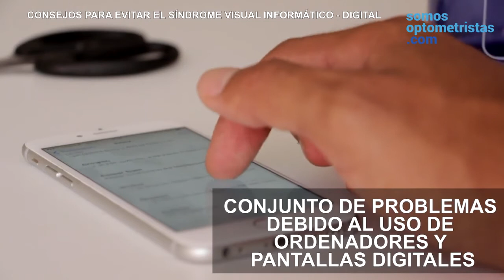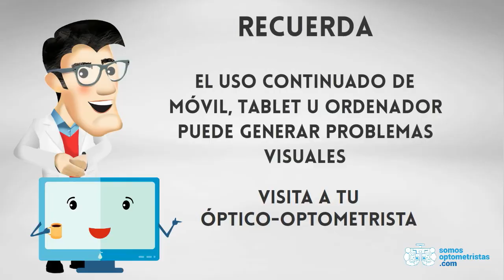Consejos para evitar el Síndrome Visual Informático Digital